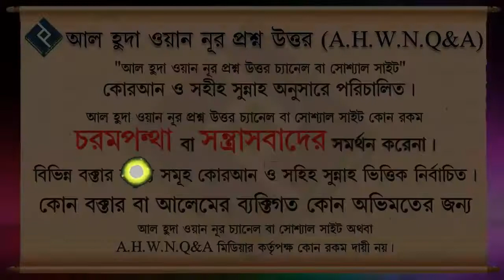সঠিক ভাবে সিজদা করার নিয়ম ᴴᴰ┇শায়খ মনসুর আল মুহাম্মদী